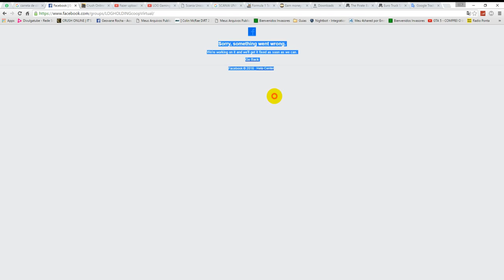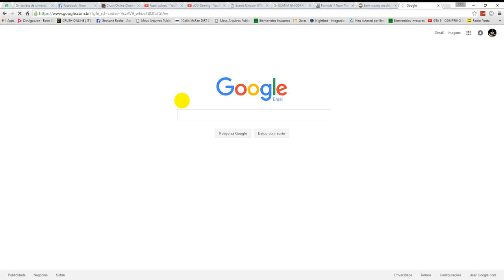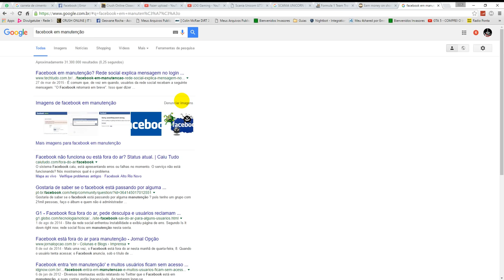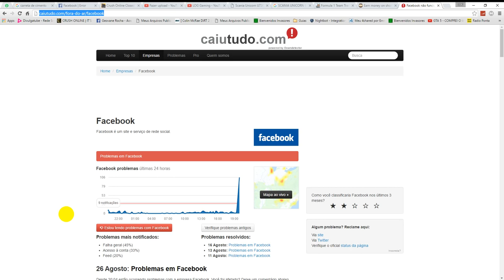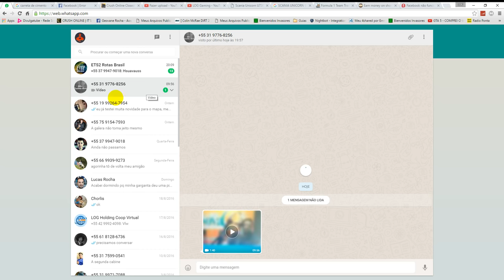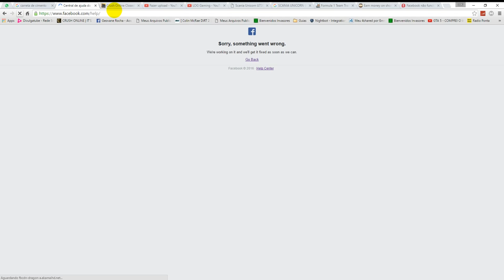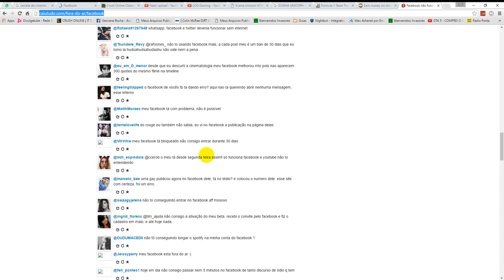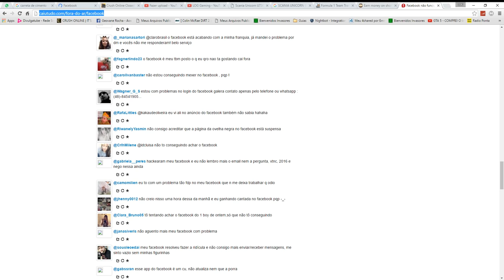O DIA QUE O FACEBOOK PAROU!!!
▼▼▼ WEB RADIO ▼▼▼

LOG Gaming no Discord (pelo celular):
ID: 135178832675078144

▼▼▼SITES/PAGES/BLOGS LOGHOLDING▼▼▼

▼▼▼Save Multiplayer▼▼▼